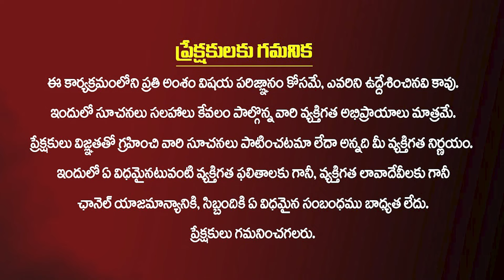వ్యాపార దిష్టి పోవాలంటే..పెద్ద పెద్ద బిజినెస్ చేసే వాళ్ళ సీక్రెట్ రెమెడీ | Business Remedy in Telugu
Welcome to : Kiran Tv Bhakthi YouTube Channel, one of the leading Bhakti channel in India.